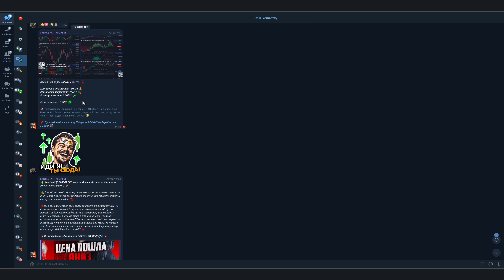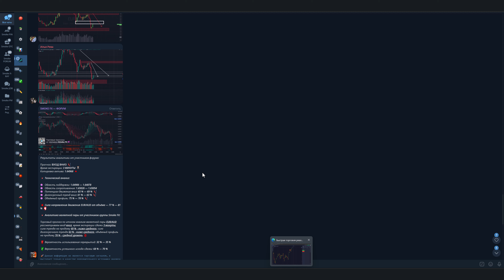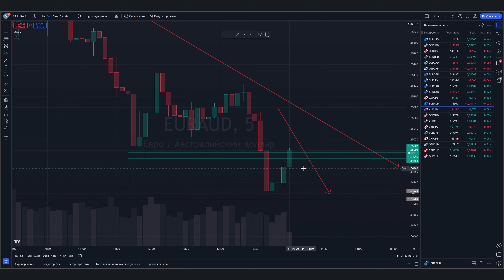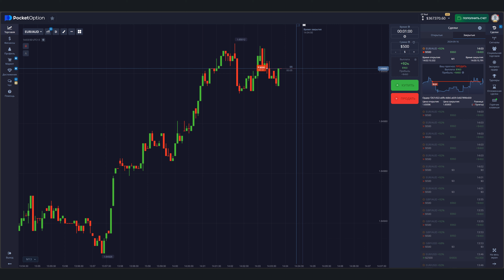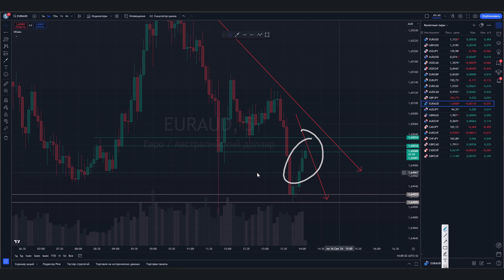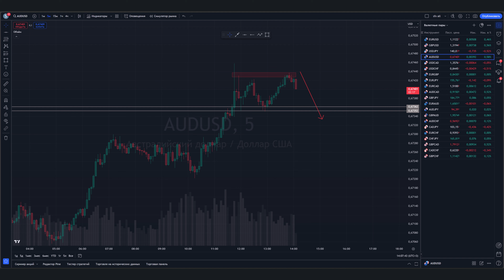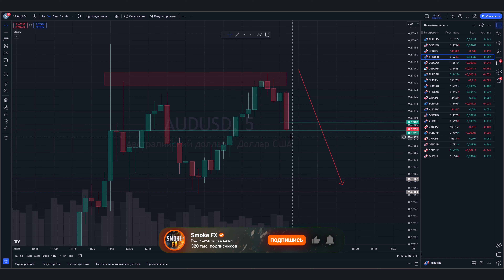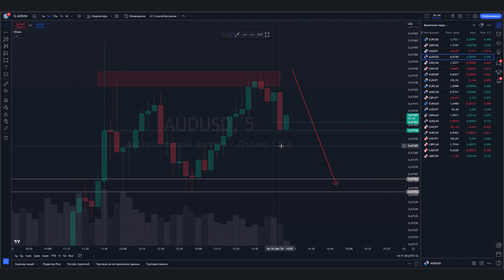Трейдинг для НАЧИНАЮЩИХ от А до Я! Трейдинг стратегия! Обучение трейдингу